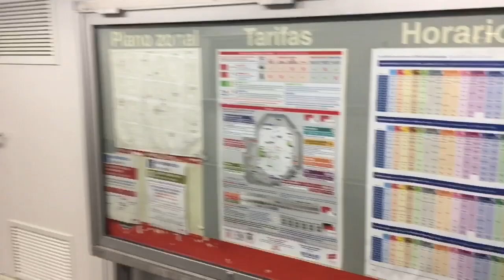Metropolitana di Madrid con Lambrenedetto !!!